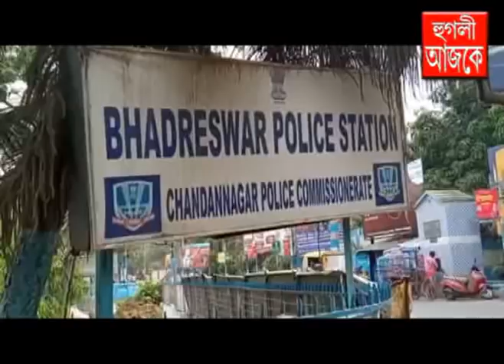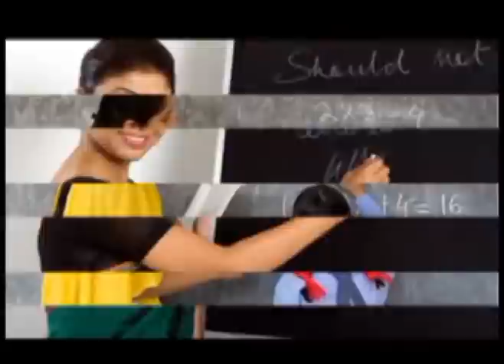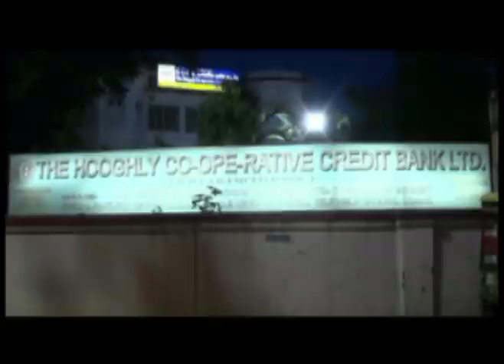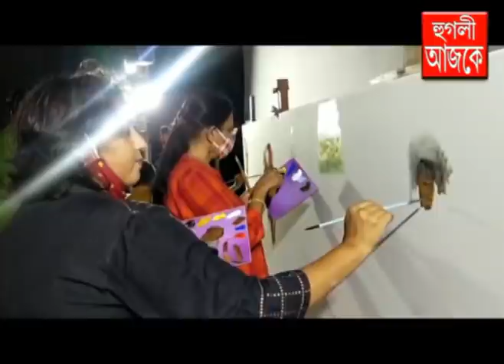hooghly ajke 16 04 2021